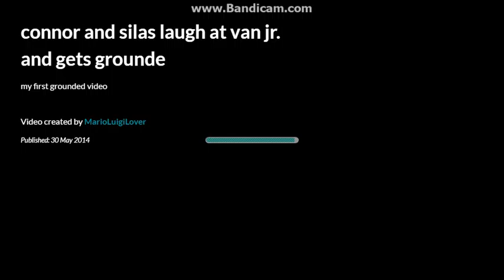My first grounded video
Connor and Silas go to school and make fun of their classmate Van Jr. for getting held back so many times.

Notes:

• This is the first appearance of Connor and Emma Hanson, Silas Arandelle, Van Donnan Jr., David Arandelle, and Mr. Paul.

• This is the only time David is dressed as PC Guy.